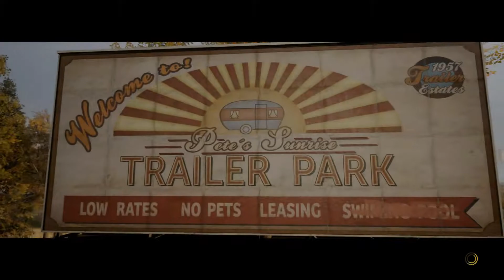🎮 Wieder zu Hause 💏❤️ A Way Out #08 💏❤️ Deutsch 💏❤️ PC